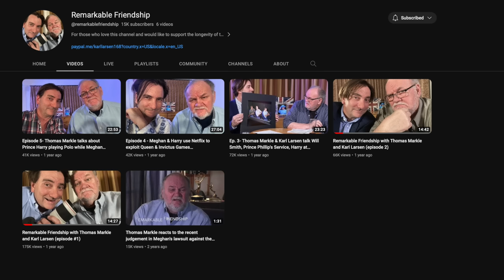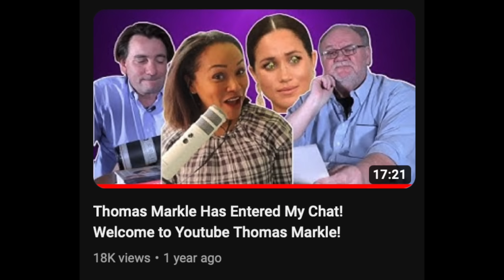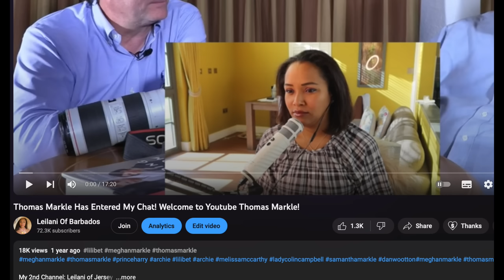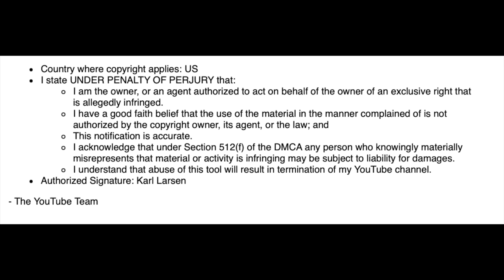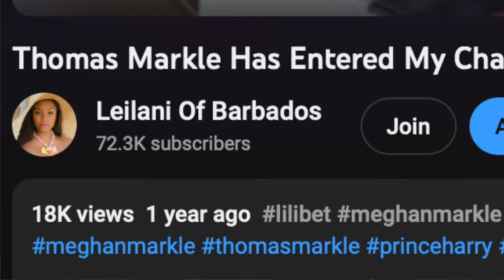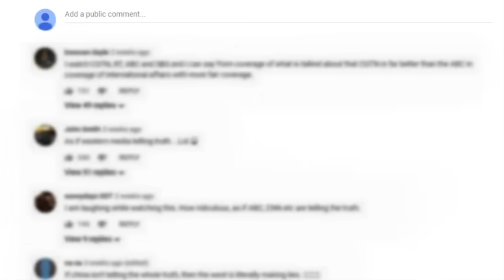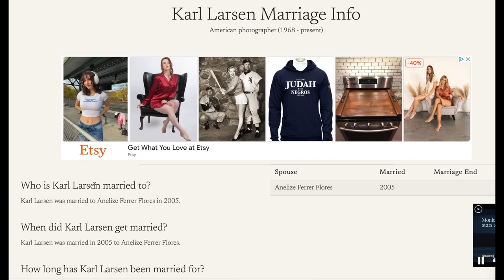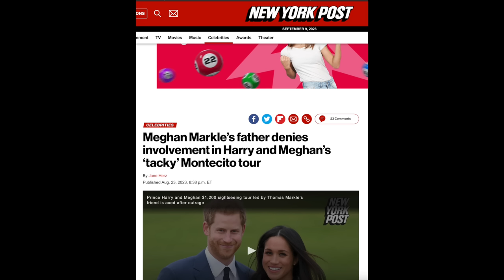Markle's Ex Business Partner Tried To Sue Me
Membership*